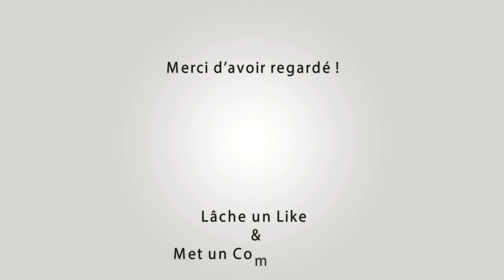NOVES Abrivado Longue 06-05-2023 🐴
~► Outro : YLLiBzify